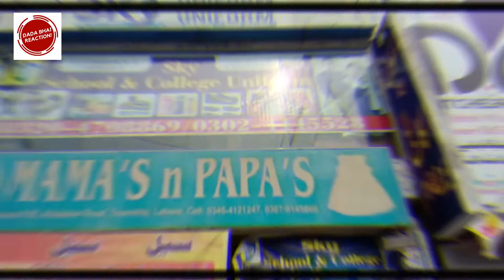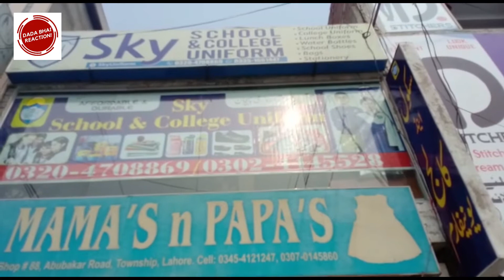Uniform VLOG | Today we purchasing School Uniform for Bakhshi | Lahore | Dada Bhai Reaction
Today we purchasing School Uniform for Bakhshi!